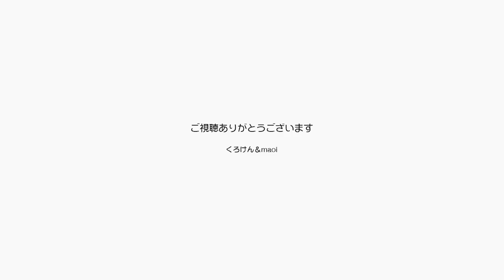猫が耳を撫でるのはゲリラ雷雨じゃない時だったよ！【Jean & Pont 1858】2019/8/30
今日は日本中のあちこちで突然豪雨が降るという荒れた天気でしたが、ジャンくんもポンちゃんも耳は撫でませんでした。
夜にはくろけんパパはオープンマイクに出かけるので雨降りの日中はみんなでまったりしていました。
maoiママは洗濯物を干しちゃってちょっと後悔しました。